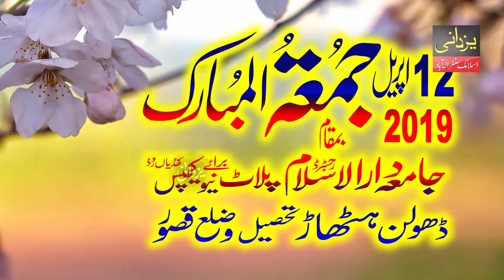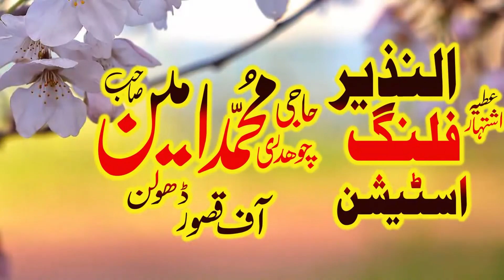Very Nice Sadqa Or Kherat By Qari Sohaib ahmad Meer Muhammadi Latest 2020 By Yazdani Official